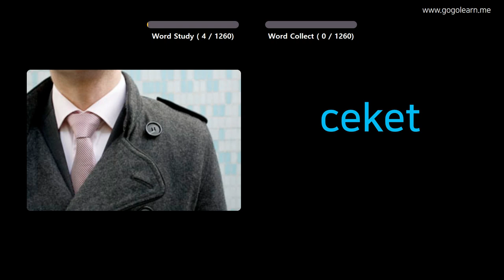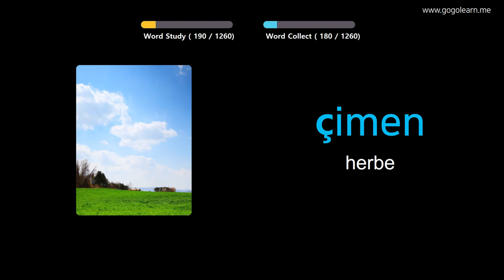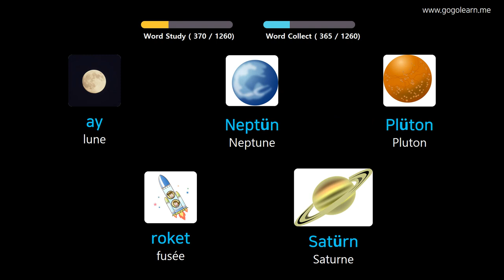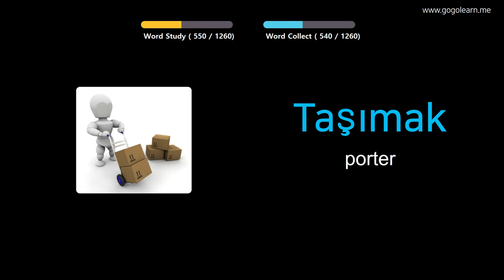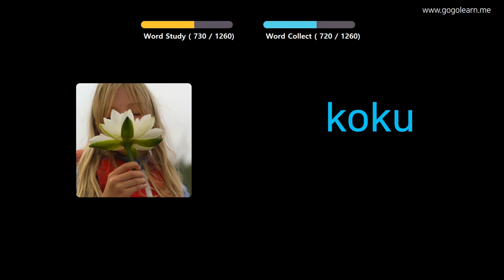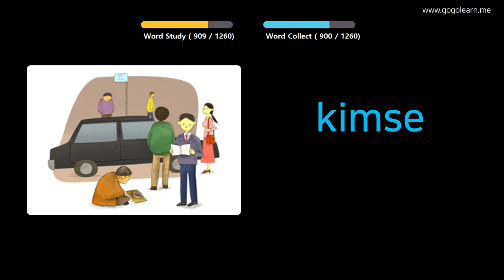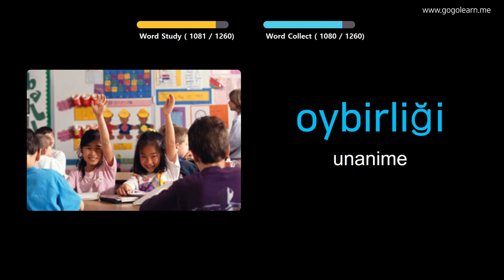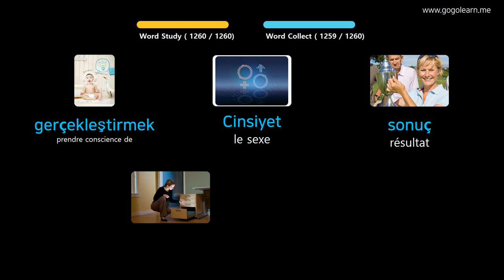Apprendre Le Turc À Travers Des Images |Vocabulaire Turc De Base | Golearn